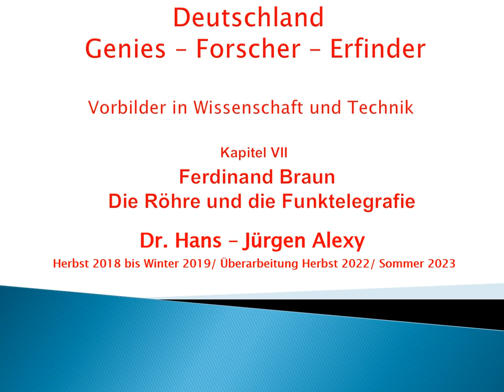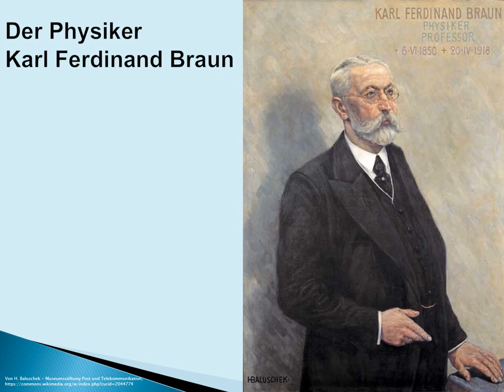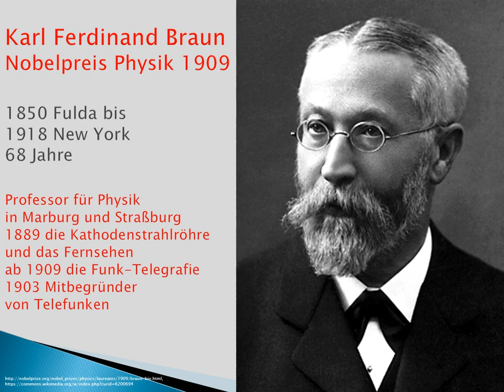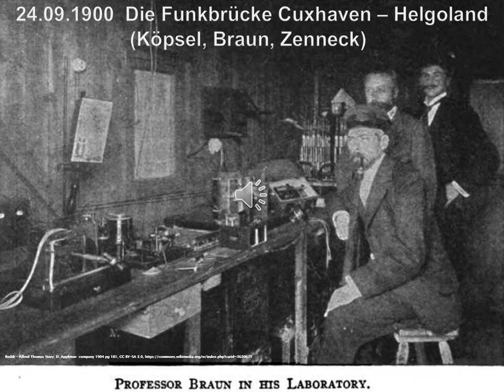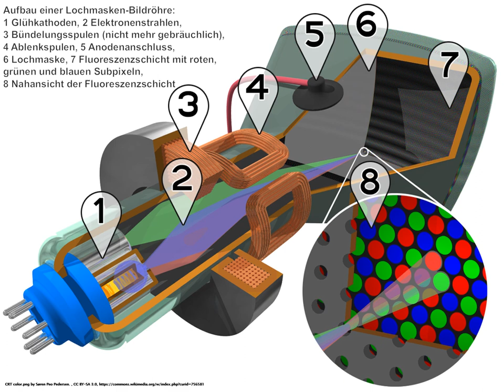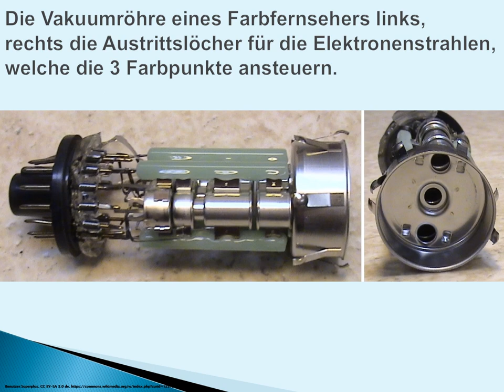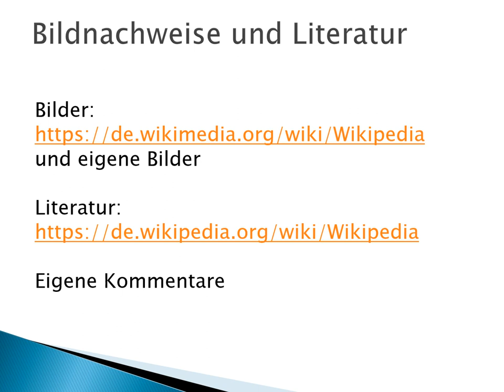Deutschland-Genies-Forscher-Erfinder: Kapitel 7 - Ferdinand Braun-Die Röhre und die Funk-Telegrafie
Liebe Interessierte und Freunde!

Begabte und fleißige Männer und Frauen unseres Volkes
haben viel zum Weltkulturerbe beigetragen.

Ich habe einige vorbildliche Persönlichkeiten herausgegriffen
aus den Naturwissenschaften und der Technik.
Ihre Biografie, ihre Arbeit und die Folgen daraus werden kurz skizziert.

In diesem Kapitel wird behandelt:
Ferdinand Braun
Die Röhre und die Funk -Telegrafie

Ich will dabei auch Wissen über Naturwissenschaften und Technik
ein wenig näher bringen.